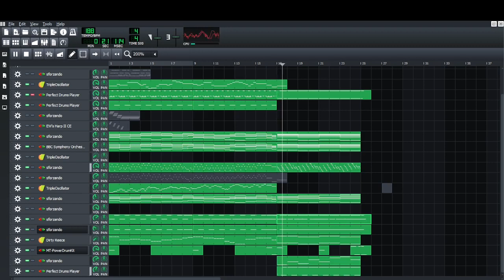a (not very) faithful recreation of that one part from scourge of the universe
how does dok manage to make all of his stuff sound so powerful?

and yes, i get that the bells are too soft but like i'd care about it now...